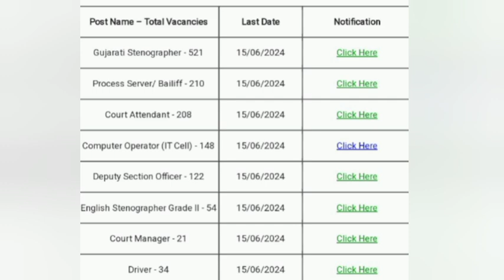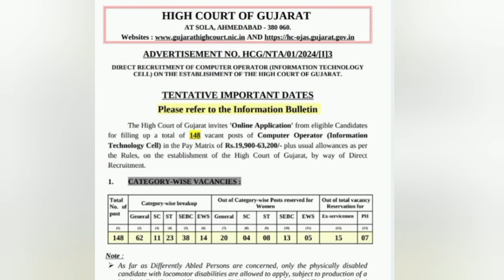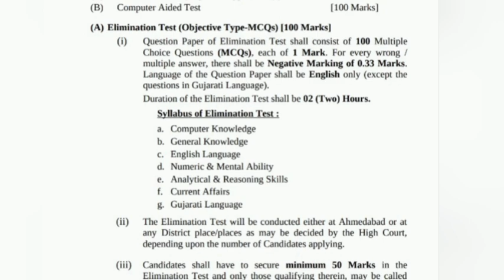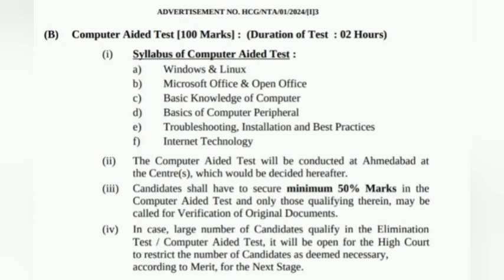Gujrat High Court Recruitment 2024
job for BCA
Govt Job for BCA
Bsc CS
B Sc IT
Computer Science
Computer job